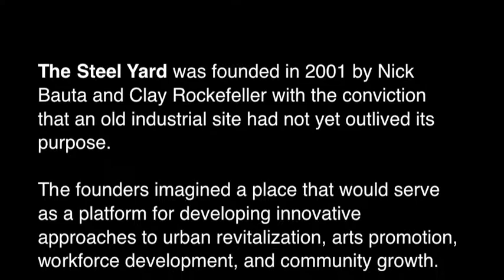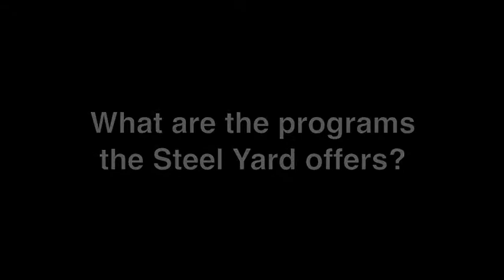Providence x Design - The Steel Yard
Cities x Design managed a few moments with the ultra busy Founder of The Steel Yard, Clay Rockefeller. Before breaking away to more important things he talked about the challenges of rehabbing a brownfield site and the lessons he's learned from this first experience.